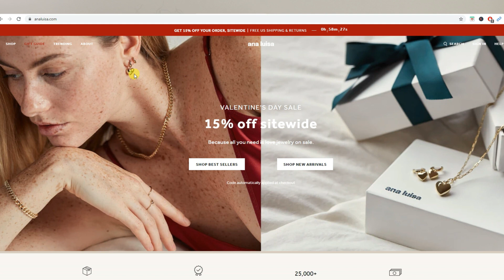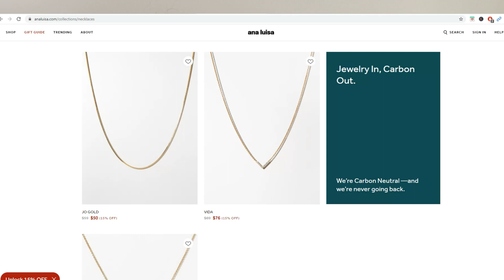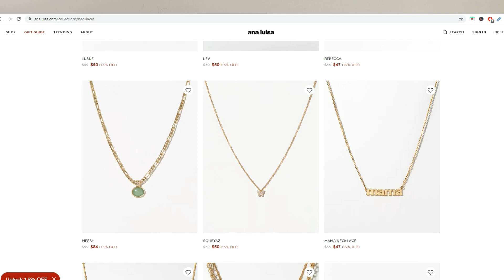Get "Valentines Ready" with us | Ana Luisa Jewelry: Perfect Valentines Gift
Ana Luisa is the perfect treat and gift, and they are currently running an
exclusive Valentine’s day sale

PRODUCTS I USE:

Turbie Twist Microfiber Hair Towel (2 pack)

INFINITIPRO BY CONAIR 1875
Vita Liberata Phenomenal 2-3 Week Tinted Self Tan Mousse, Dark

Skin Care:
Clinique take the day off cleanser
Dr. Dennis Gross Skincare Alpha Beta Universal Daily Peel
Amara Organics Retinol Serum
Neutrogena Hydro Boost Hydrating Serum
L'Oréal Hydra Genius Daily Liquid Care
Neutrogena Rapid Wrinkle Repair Anti-Wrinkle Eye Cream
Neutrogena Rapid Wrinkle Repair Regenerating Cream
RoC Retinol Correxion Anti-Aging Eye Cream
L'Oreal Paris Age Perfect Hydra-Nutrition Eye Cream
L'Oreal Paris Collagen Moisture Filler Day/Night Cream
Neutrogena Pore Refining Toner Alpha Hydroxy Acid & Beta Hydroxy Acid
Neutrogena Age Shield Face Lotion Sunscreen with Broad Spectrum SPF 110

Aveeno Daily Moisturizing Body Yogurt
c. Booth Body Butter, Egyptian Argan Oil
NIVEA In-Shower Nourishing Body Lotion
Dove Beauty Bar, Cucumber and Green Tea

Dove Shower Mousse
Dove Exfoliating Body Polish Body Scrub

100% Natural Real Jade Roller

Lighting:

Linco Lincostore Photography Equipment Photo Studio Lighting 24"x24" Softbox Light Kit AM141M

Neewer Camera Photo Studio YouTube Vine Video Lightning Kit